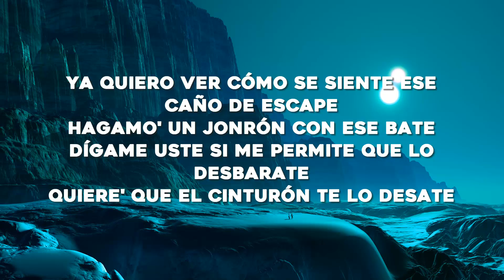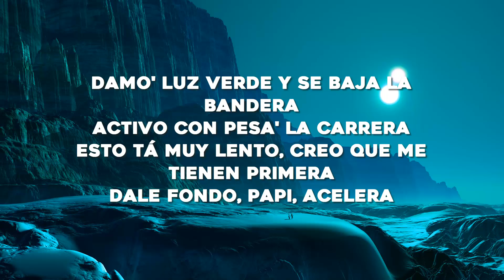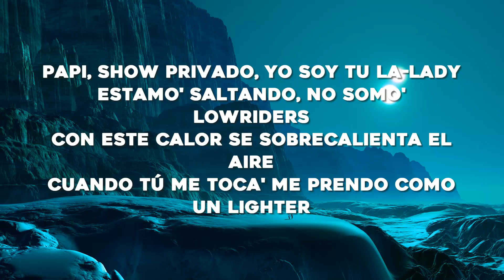Maria Becerra - Automático (Letra/Lyrics)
2022, baby
Retumba la bocina
¿Quién llegó?